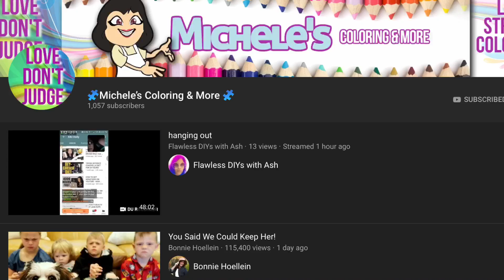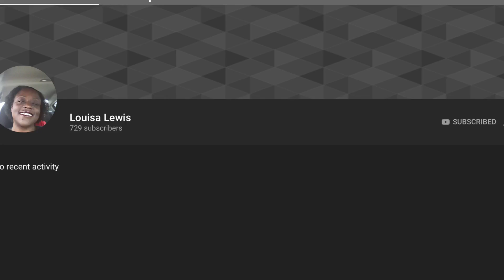New Updates and Changes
If you want to DONATE to the HOOTCREW any amount will be awesome.